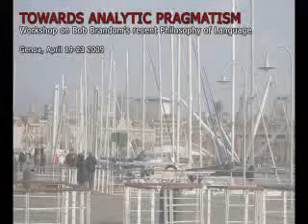Pragmatism, Inferentialism and Modality - Robert Brandom - discussion